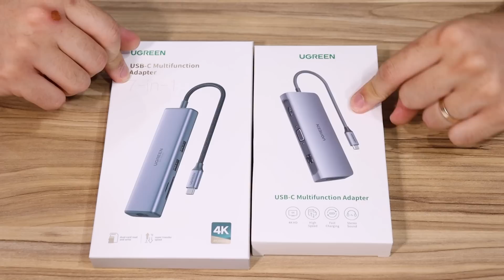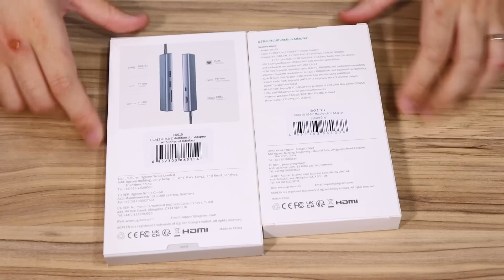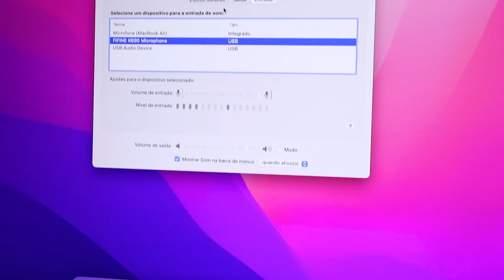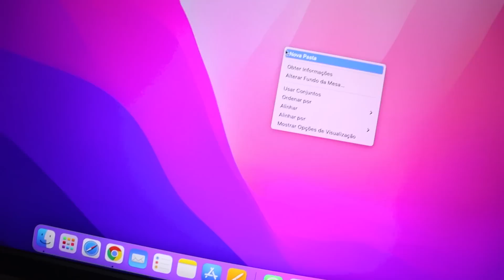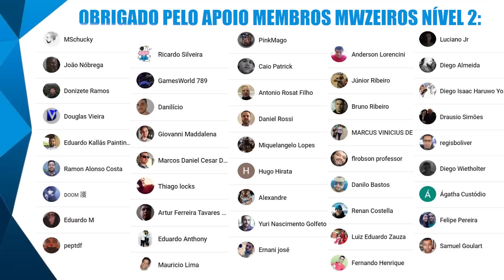ESSE HUB FEZ MEU MACBOOK VIRAR UMA ESTAÇÃO DE TRABALHO INCRÍVEL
Cupom da loja UGREEN: MW21212 (compras acima de $ 15)
Loja oficial UGREEN
HUB 7 em 1
HUB 10 em 1